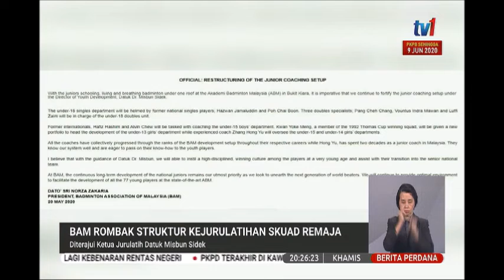21 MEI 2020 BERITA PERDANA - BAM ROMBAK STRUKTUR KEJURULATIHAN SKUAD REMAJA